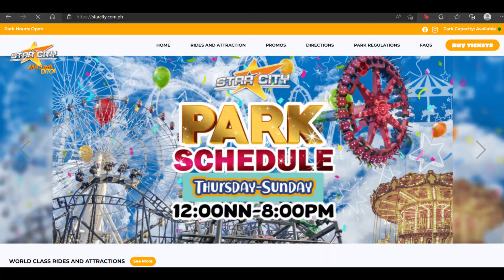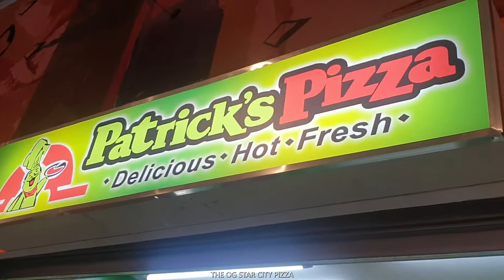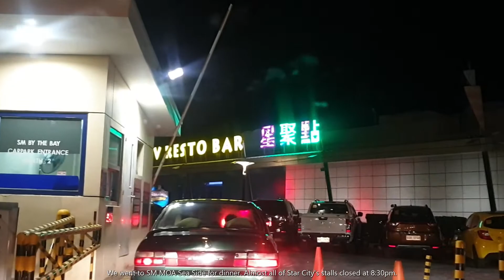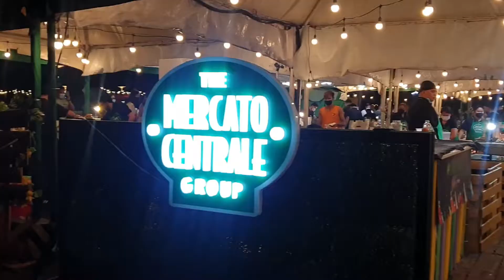Star City | SM by the Bay Skyranch | VLOG 3 PH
My little sister and I went to Star City last April 2, 2022 (Saturday) to check the newly renovated park. We also went to SM by the Bay Skyranch after to have our dinner and snacks.